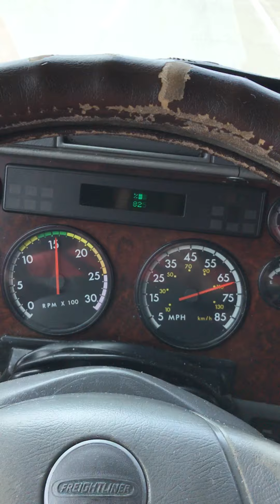В камиона . In my Truck